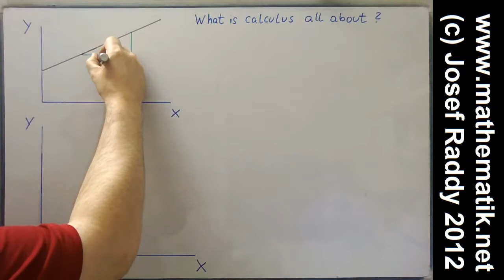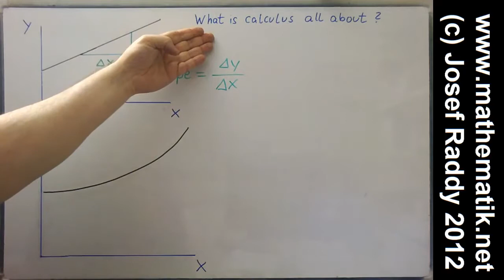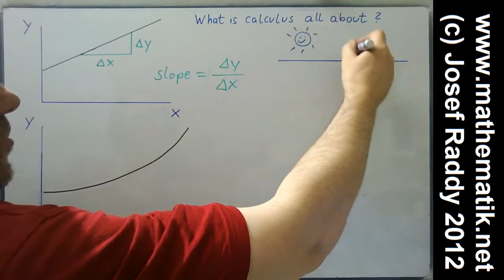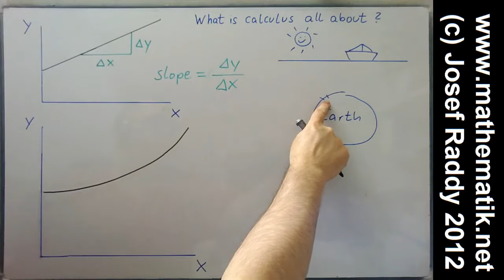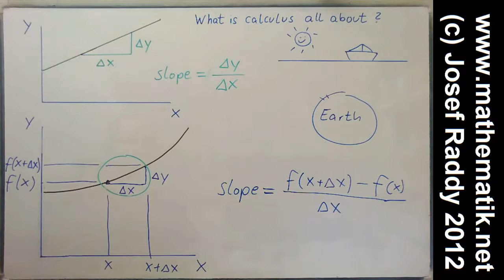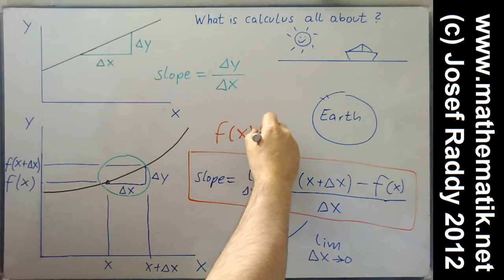Differential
Differential calculus